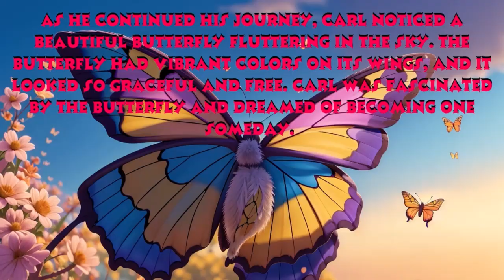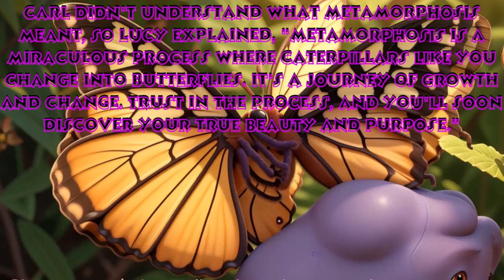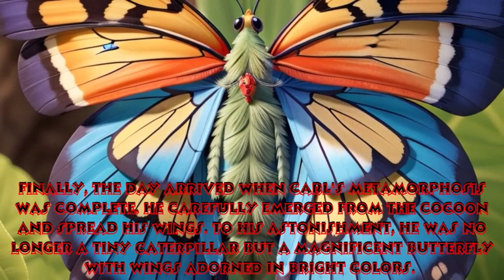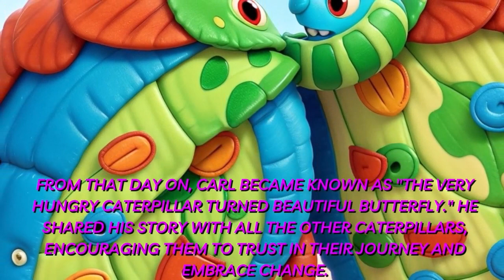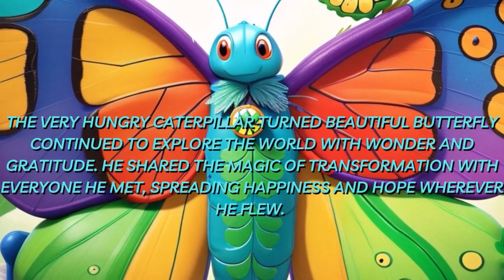Video for kids | Graphic Adventure | Kids Story | The Hungry Caterpillar's Transformation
Welcome to the Kiddos Hub, where imagination knows no bounds! Join us on a magical journey filled with laughter, learning, and endless fun. Our channel is a vibrant oasis for young minds, where creativity flourishes and curiosity is celebrated.

With a delightful blend of engaging animations, captivating stories, educational content, and interactive games, we strive to create a safe and enriching environment for kids of all ages. From exploring the depths of the ocean to soaring through outer space, our videos are designed to ignite their imaginations and encourage their natural love for discovery.

Through colorful characters, catchy songs, and exciting adventures, we aim to inspire young viewers to dream big and embrace their individuality. Whether it's learning about fascinating animals, discovering new cultures, or developing important life skills, the Kiddos Hub is here to entertain, educate, and empower children in a wholesome and entertaining way.

So, parents, sit back and relax, knowing that your little ones are in good hands. Let the Kiddos Hub be your child's trusted companion, providing quality content that sparks their imagination, promotes positive values, and nurtures their growth.